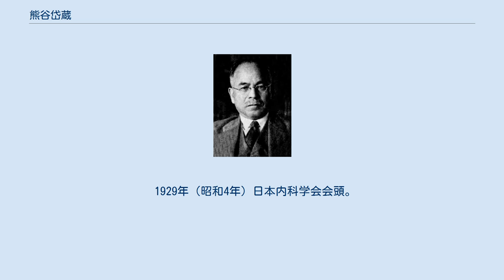熊谷岱蔵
熊谷岱蔵 熊谷 岱蔵（くまがい たいぞう、1880年（明治13年）7月19日 - 1962年（昭和37年）2月19日）は、内科学者、医学博士。
東北帝国大学医科大学（後の東北大学医学部）教授、東北帝国大学総長。
抗酸菌病研究所初代所長。
興亜工業大学顧問を兼任した。
　 長野県東筑摩郡洗馬村（現：塩尻市）の代々医家の熊谷家に生まれる。
熊谷陸蔵の長男。
祖先には浅田宗伯に医学の薫陶を施した熊谷珪碩がいる。
旧制松本中学時代の同級生には吉江喬松がいた。
一高、東京帝国大学医学部卒業後、青山胤通の内科学教室に入局。
 1911年（明治44年）から1913年（大正2年）までドイツのベルリン大学・ブレスラウ大学に留学し内科学、免疫学、実験治療、医化学等を学ぶ。
帰国後は糖尿病、インスリンの研究や結核、特にBCG・三者併用化学療法（ストマイ、バス、ヒドラジット）の普及に貢献、特に人工気胸法、大気安静療法、胸郭形成術、肺葉切除術などを研究した。
結核の早期診断を主張して集団検診の実施を広め、1939年（昭和14年）から全国青少年に対するツベルクリン反応によるBCG接種を実現させた。
 1929年（昭和4年）日本内科学会会頭。
1940年（昭和15年）東北帝国大学総長就任。